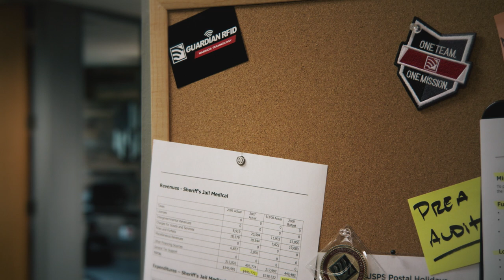5 Tips for OH SH*T! Moments in your Facility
The dreaded Oh Sh*t Moment can happen at any time in a correctional facility and corrections officers need to act quickly when these moments arise. There is a policy in place for a death in custody, but when that situation arises for a correctional officer, he must know what actions to take.

In this video, Greg Piper gives you 5 tips for corrections officers when that Oh Sh*t Moment happens in your correctional facility.